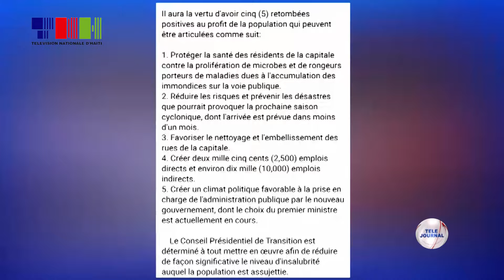Asenisman/ CPT/ SNGRS - Rankont avèk aktè yo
Konsèy prezidansyèl la rankontre yon dezyèm fwa, vandredi 24 me a, responsab plizyè enstitisyon piblik nan depatman Lwès la tankou meri yo, Sant nasyonal ekipman (CNE) ak Sèvis nasyonal jesyon rezidi solid (SNGRS) nan kad pwogram asenisman kapital la ak sou kote l yo nan moman sezon siklonik la  ap  rive.

Pwogram sa a ki rele “Konbit metwopolitèn Pòtoprens” gen plizyè faz tankou sansibilizasyon ak kominikasyon, reparasyon ekipman ak netwayaj. Dapre responsab yo pwojè a ap pèmèt yo redui risk  dezas pwochen sezon siklonik la ka pwovoke.

Gen 12 mil 500 dyòb y ap kreye ak pwojè sa a k
ap fasilite tou yon klima favorab pou pwochen gouvènman an pran chaj.